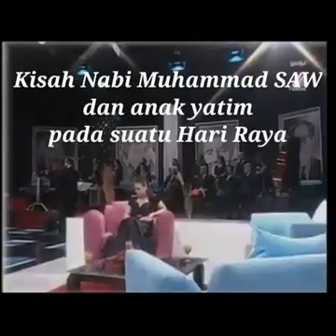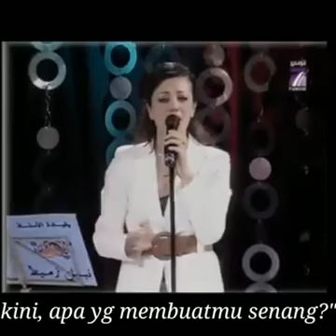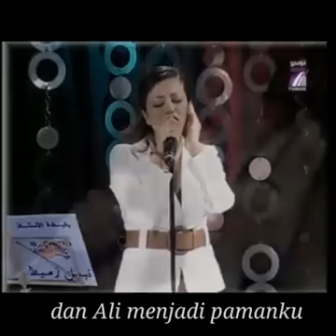Kisah Nabi Muhammad SAW dan Anak Yatim